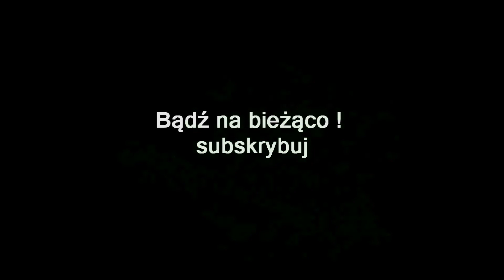ZAGRAJMY W ORI AND THE WILL OF THE WISPS (PC) #15 - WYJĄCA GRAŃ , WIERZBOWY KRES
Zapraszam serdecznie na 15 odcinek z serii zagrajmy w Ori and the Will of the Wisps lub jak ktoś woli ( let's play ) .

Ori and the Will of the Wisps jest kontynuacją gry Ori and the Blind Forest, będącego baśniową, klimatyczną platformówką nawiązującą do subgatunku metroidvania. Za projekt ponownie odpowiada studio Moon Games wspierane przez Microsoft. Oznacza to po raz kolejny
brak wersji przeznaczonej dla PS4.

Głównym bohaterem projektu ponownie jest Ori, duch lasu, który wyrusza aby odkryć tajemnice, jakie skrywają się poza granicami lasu Nibel. Podczas pełnej niebezpieczeństw podróży pozna dawno zapomniane prawdy i odkryje swoje przeznaczenie.

Rozgrywka w Ori and the Will of the Wisps nadal prezentuje typowy styl metroidvania. Gracz porusza się po otwartych mapach 2D poszukując wskazówek oraz umiejętności koniecznych do dalszego odkrywania mapy oraz uzyskania dostępu do tajnych miejscówek, kryjących warte pozyskania nagrody.

Dopełnieniem trybu fabularnego w Ori and the Will of the Wisps są tak zwane Spirit Trials, czyli specjalne próby, w których musimy wykazać się zręcznością i refleksem, by zyskać jak najlepszy czas.

Istotnym elementem produkcji jest baśniowa, barwna oprawa wizualna. Wszystkie obiekty są robione ręcznie w 2D, w tym dopieszczone do granic możliwości ruchome tła.

Premiera 11 marzec 2020 ( PC , XONE )
Premiera 17 wrzesień 2020 ( SWITCH )

gramy w Ori and the Will of the Wisps
zagrajmy w Ori and the Will of the Wisps
let's play Ori and the Will of the Wisps
gameplay Ori and the Will of the Wisps
gameplay trailer Ori and the Will of the Wisps